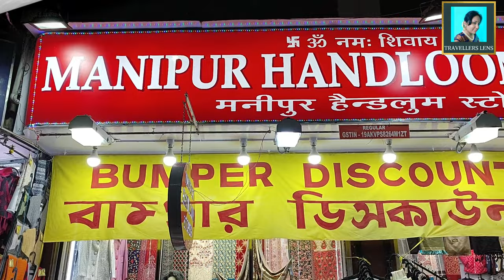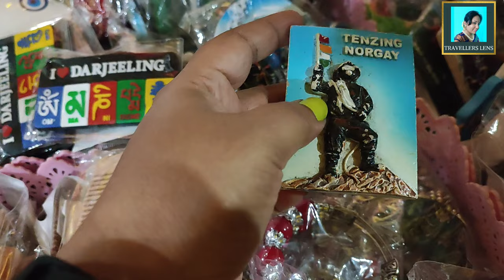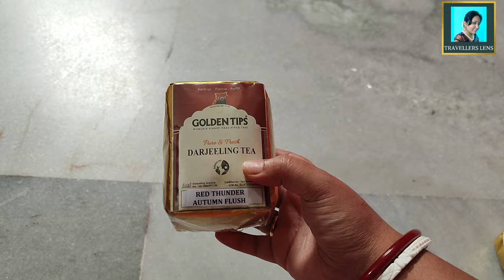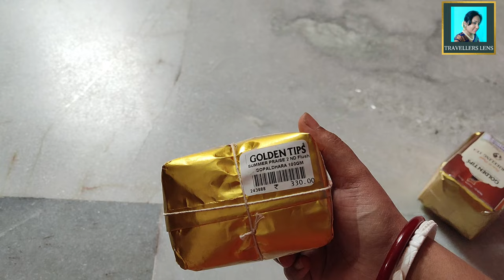Darjeeling Shopping Market | Mall Market Street Shopping Vlog | Best Places To Shop In Darjeeling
Today's vlog is about Darjeeling Shopping Market. There are many colorful and lively markets which opens everyday for you shop your pockets out. You can buy souvenir from these shops for family and friends . In this video I have also shown different and best places to shop in darjeeling. Darjeeling Mall market and Darjeeling New Mahakal market are two hawker's market which gives you a flavour of street shopping in darjeeling and offers a wide variety of items to shop from at a much affordable price. I have given price details of all the items in the video. So do check the video till the end. Darjeeling Shopping was a refreshing experience for me. I hope you also would enjoy this Darjeeling shopping vlog.

1) Different markets
2) Items/souvenirs to buy
3) Price of every items

My 𝐕𝐥𝐨𝐠𝐠𝐢𝐧𝐠 Gears

𝐎𝐭𝐡𝐞𝐫 𝐄𝐥𝐞𝐜𝐭𝐫𝐨𝐧𝐢𝐜 𝐈𝐭𝐞𝐦𝐬

You can also visit my store by clicking the link below where I have listed down different Items that I use in my Personal Life like Camera gears, Electronics, Clothing & Accessories, Makeup , Home Decor etc. I Hope you will find something useful for you.

𝐀𝐁𝐎𝐔𝐓 𝐌𝐄
I am travel vlogger from the City of Joy Kolkata. I try to provide as much information as possible in my videos so that it can help you plan your travels.

𝐒𝐎𝐍𝐆 𝐂𝐑𝐄𝐃𝐈𝐓𝐒
1) Song: Atch - Daydream

darjeeling shopping market
darjeeling shopping
darjeeling shopping mall
darjeeling shopping vlog
darjeeling shopping items
darjeeling shopping price
darjeeling shopping areas
darjeeling mall market shopping
where to shop in darjeeling
best places to shop in darjeeling
darjeeling street shopping
darjeeling street market vlog
darjeeling chowk bazar
darjeeling,darjeeling mall market
shop in darjeeling
shopping in darjeeling